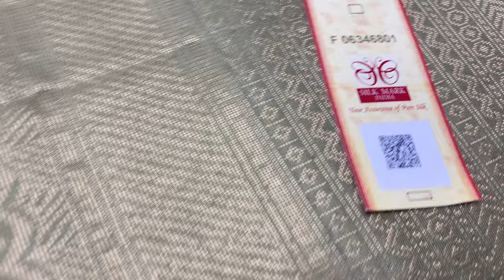Soft Silk Sarees Verities From Varnaa | Soft silk sarees from 5000 to 7000/-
Soft Silk Sarees Verities @ 4999 to 6999/-

Handloom made |  Pure Silk sarees |  1.3/4 & double WARP  |  Light Weight | with Silk mark | Cash on delivery | International shipping

Varnaa
11/137c, cheran nagar,
Annur Road
Sirumugai ,
Coimbatore dt.
Tamil nadu